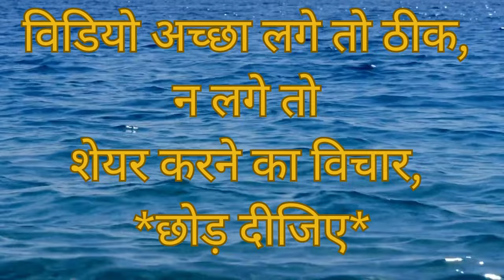Enhen Chhod Deejie ! Leave Them ! इन्हें छोड़ दीजिए !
Welcome to my Chanel dosto is Chanel par apko milte h :-

Rakesh Kumar Garg  ❤️From - Rajasthan ( INDIA )